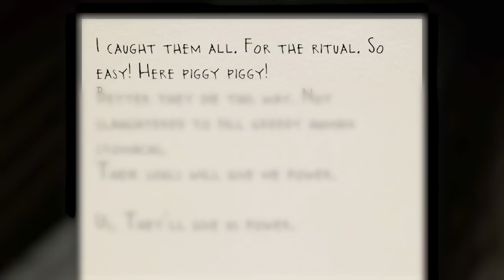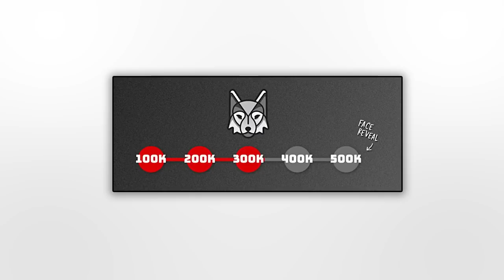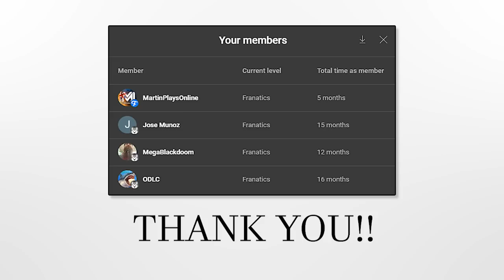Devour: SCARIEST PIG DEMON Chases Us Inside The Slaughterhouse